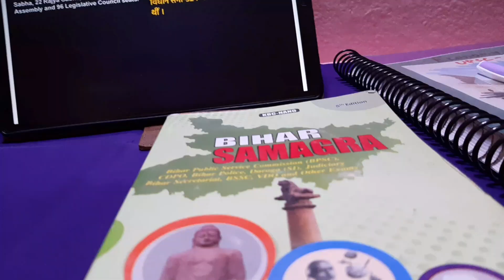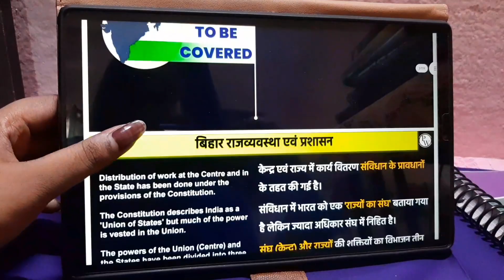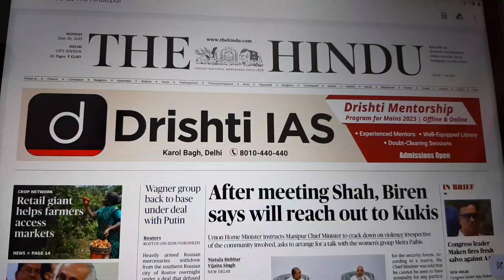*A day in a life of an Upsc aspirant * | Upsc preparation 2024 | 69th BPSC preparation strategy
study vlog
upsc study vlog 18 hours
upsc study vlog study more
upsc study vlog in hindi
upsc study
upsc study vlog for beginners
study lovers
upsc study vlog hindi medium
afternoon study vlog
study vlog upsc aspirants
productive study in morning
productive study routine
study routine
study
study with me
study with sagorika
morning to evening study routine
upsc village vlogs
middle class study vlog
upsc preparation
upsc topper strategy
upsc cse preparation
ias preparation
upsc strategy
upsc cse prelims 2024 strategy
2024 upsc strategy
ias strategy
upsc strategy for 2024
upsc prelims
1 year strategy for upsc 2024
junaid ahmed upsc strategy